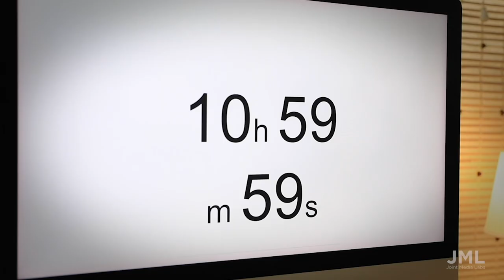#13 Akanksha Sood Singh: Wildlife film making. Learning from nature. DIY.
Akanksha Sood Singh is a homemaker, wildlife filmmaker  and DIY junkie. We talk about her experiences in filming wildlife, getting between a tiger couple about to mate, learning living from nature, and starting natural do-it-yourself cosmetics at home.

Hey Anshuman is a podcast created and hosted by Anshuman Sharma and produced by Sandeep Singh with a guest in each episode. The objective of the podcast is to let the viewer understand the thought process of the guest and observe a detailed discussion which is often not possible on other time restricted media/formats.